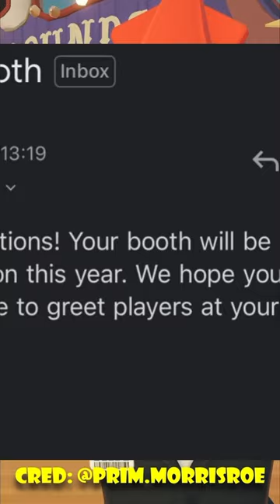Rec Room Rec Con Booths Are Getting Accepted! 😳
AS ALWAYS THANKS FOR WATCHIN!
CONNECT WITH THE COMMUNITY!